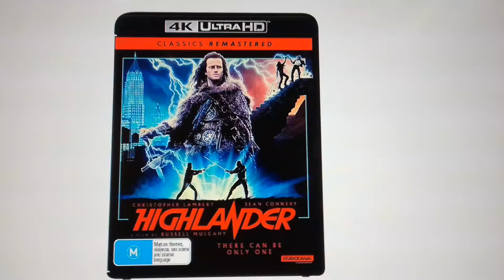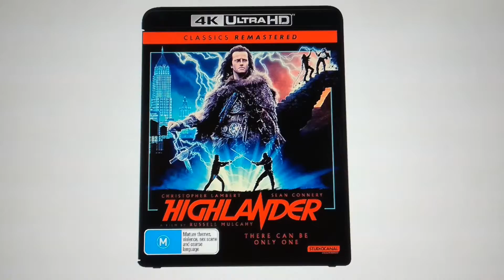HIGHLANDER BKLU RAY 4K😲😲😁😁👌👌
HIGHLANDER BKLU RAY 4K Release date AU
30 Nov 22 JB $29.98 😲😲😁😁👌👌